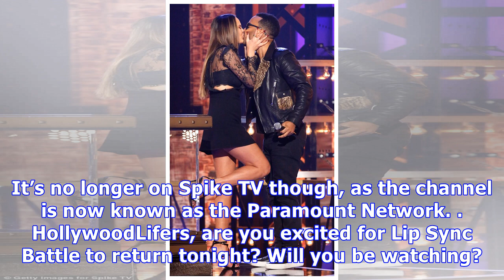Pregnant Chrissy Teigen Goes Topless In A Behind The Scenes ‘Lip Sync Battle’ Pic — See Wild Photo